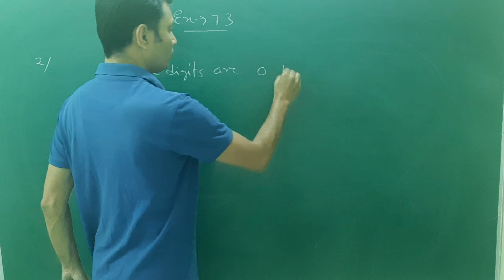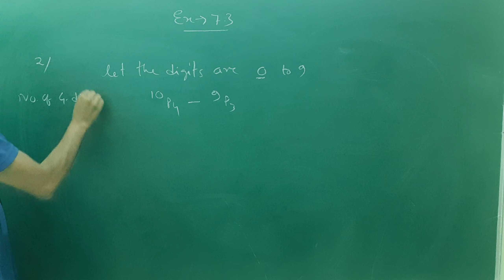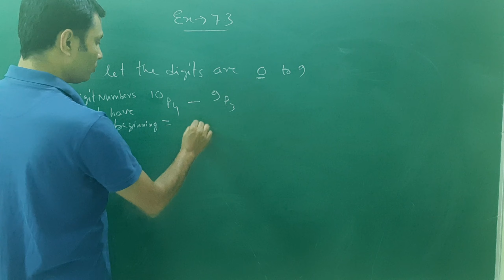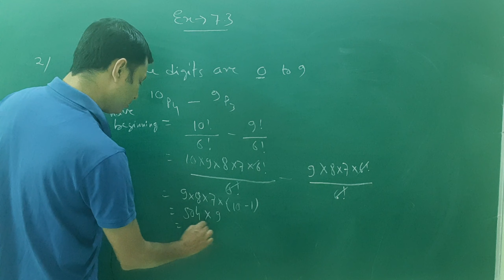Class 11 Maths. Ex7.3. Q.2. NCERT.